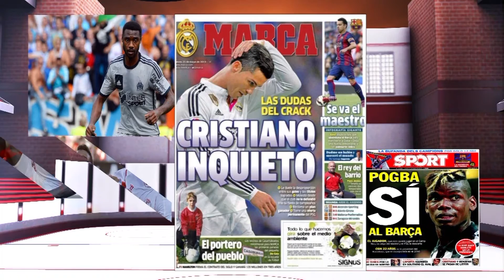ca me dit sport(The man of the Day) 08-09-2015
n'hesitez pas a aller voter pour votre Man of the day de la se maine qui se joue entre Kwekeu leonard actuel meilleur buteur camerounais de la diaspora, idriss carlos kameni le portier de Malaga auteur d'un excellent début de saison, et Nicolas Nkoulou qui revient pas a pas a son meilleur niveau.